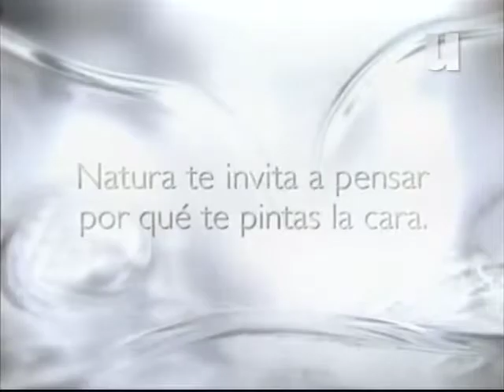NATURA UNA en Netas Divinas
Mención de Natura UNA en Netas Divinas.